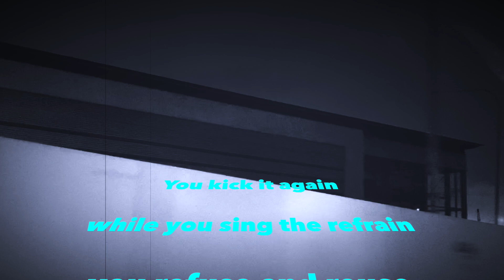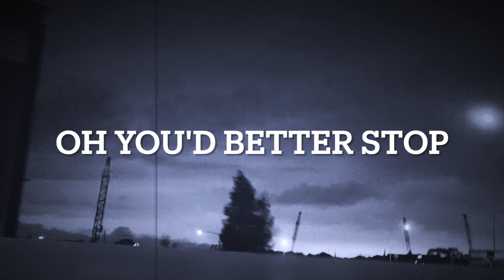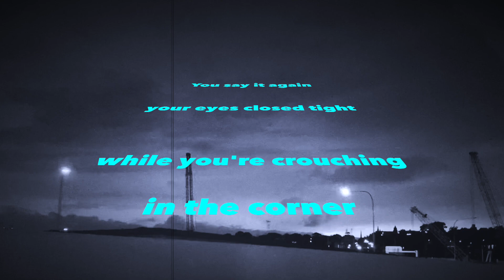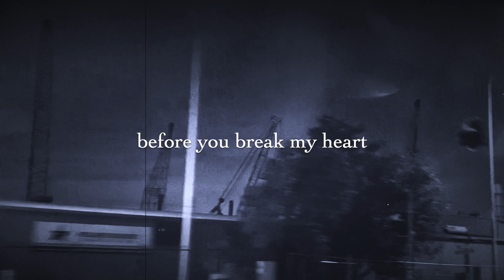TJ Eckleberg - Stop (Official lyric video)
From Revisionator - out on Akimbo records November 1 2023